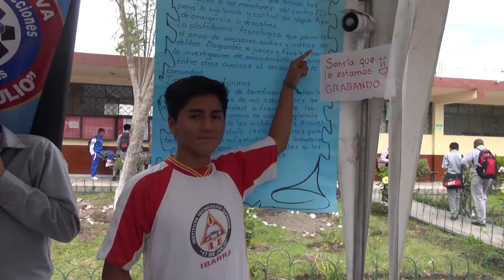ECU 911 da a conocer acerca de la importancia de la videovigilancia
El Ecu911, pilar importante en la prevención de la seguridad, fue el tema central esta semana en la red Habla Ecuador. Verónica Chicaiza, subdirectora zonal del Sistema Integrado de Seguridad ECU911 indicó la importancia de la videovigilancia.